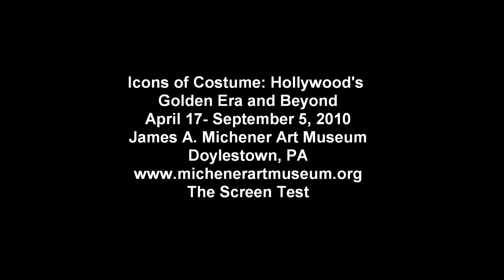April 17, 2010, Rhett leaves Scarlett: Gone with the Wind